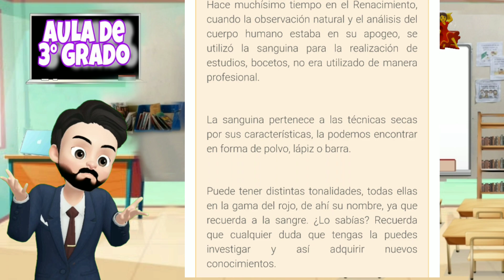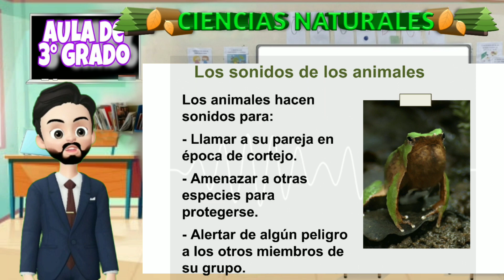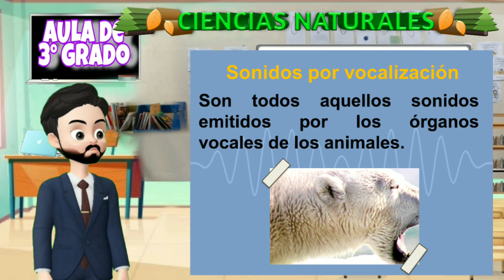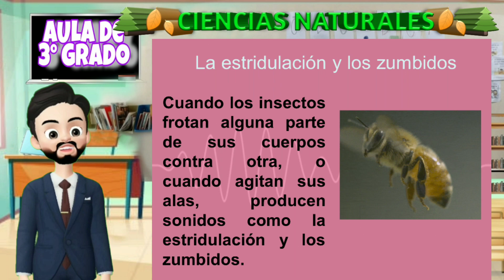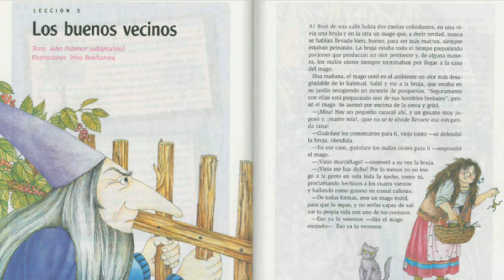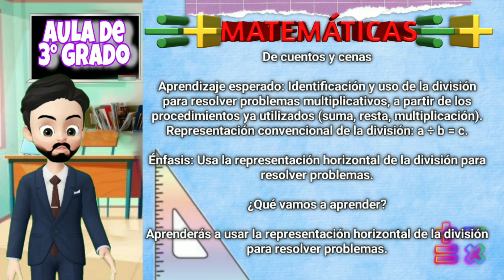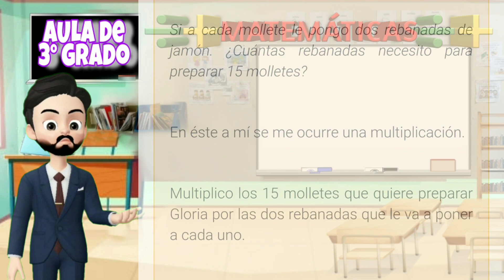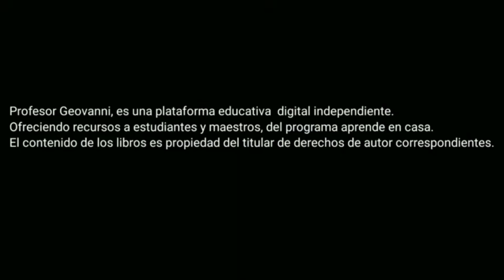APRENDE EN CASA/ RESUMEN 19 DE MAYO/3° GRADO PRIMARIA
¡Bienvenidos y bienvenidas al resumen de hoy! 19 de MAYO de Aprende en casa III, de 3° de primaria.